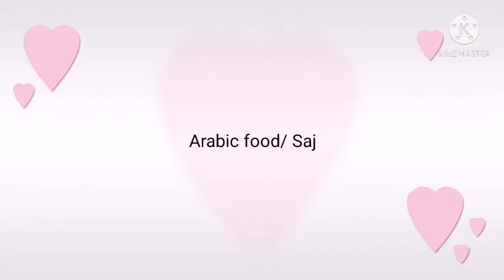BUHAY OFW SA KUWAIT| MY SUNDAY BLESSING